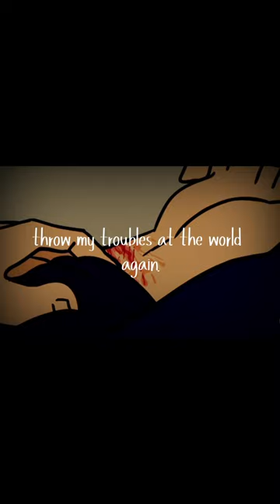Burning Pile || Metal family edit